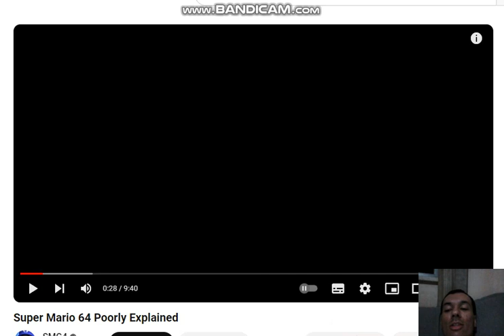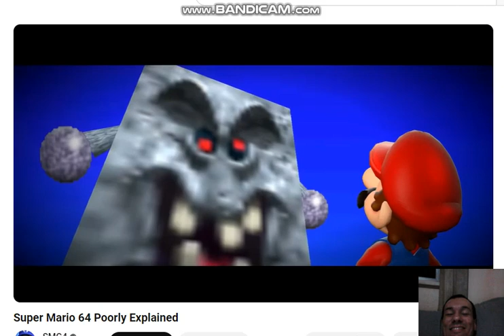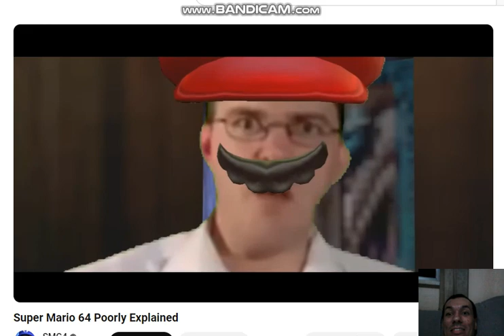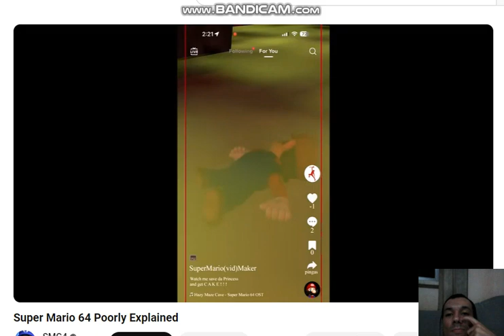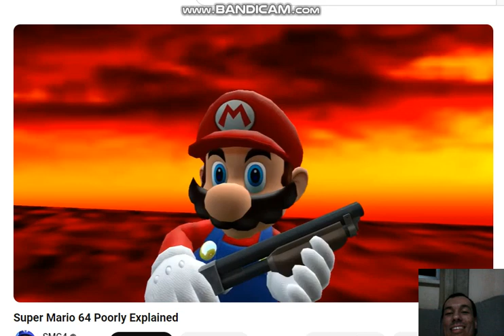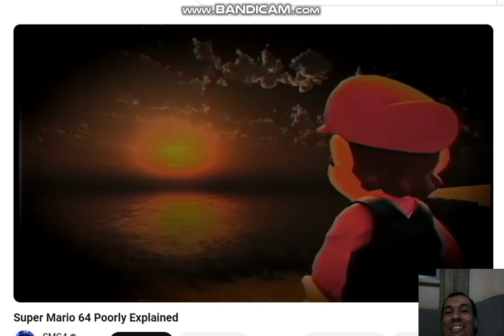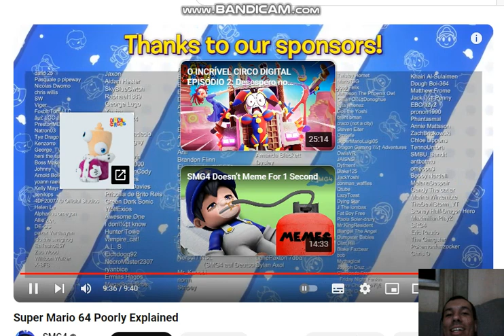Matheus Reacts To Super Mario 64 Poorly Explained